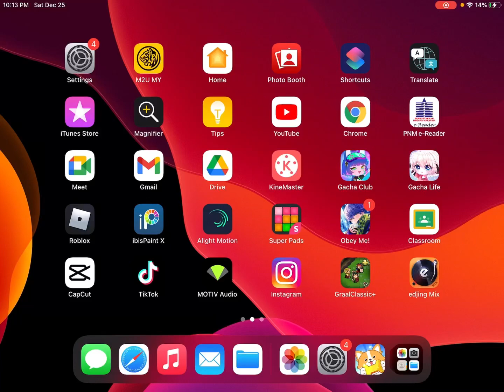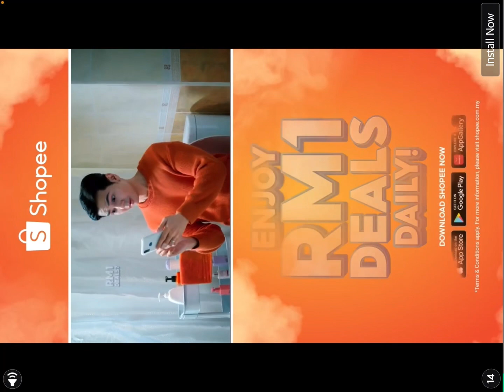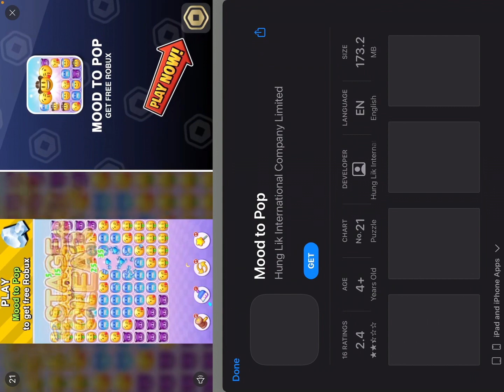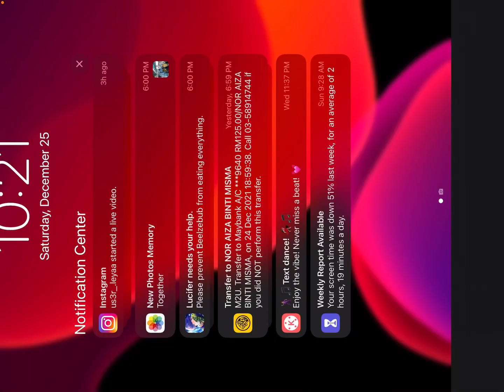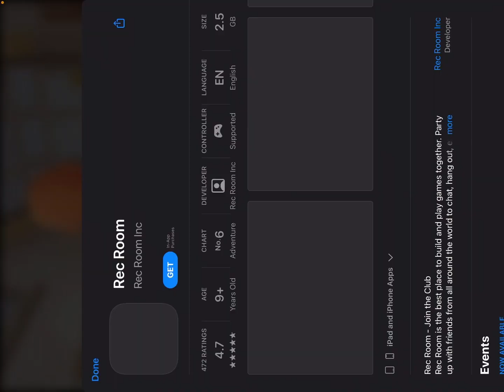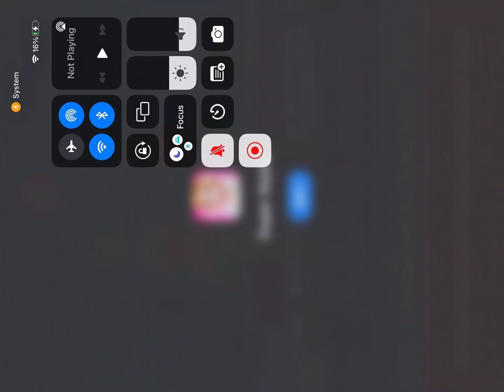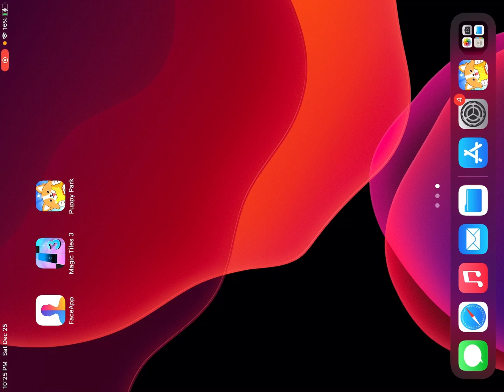I Tried Puppy Park Game to Get Free Robux! Is it a SCAM??!! // Part 1